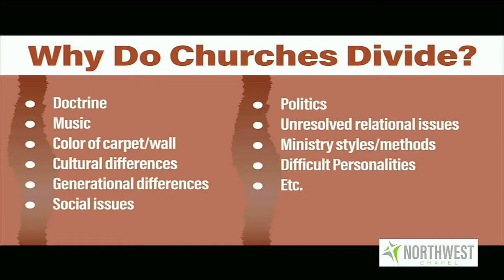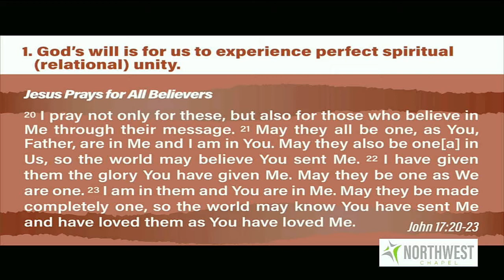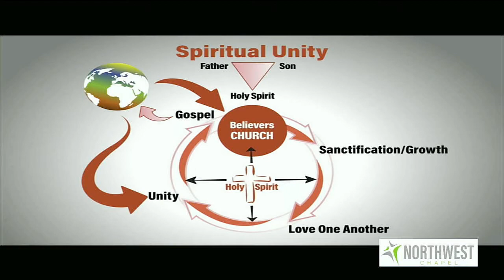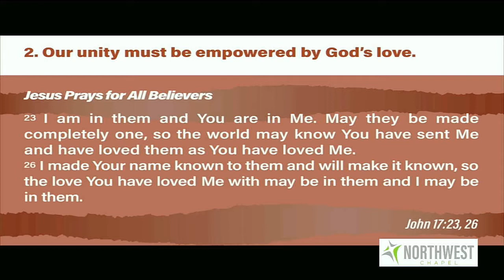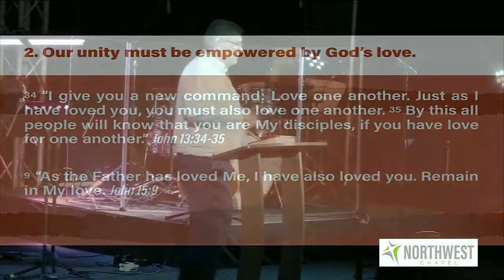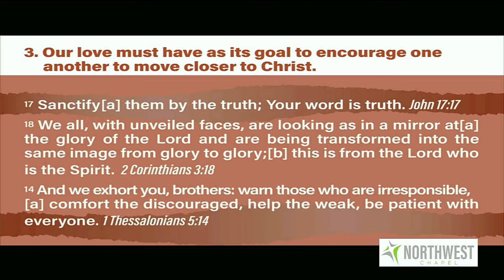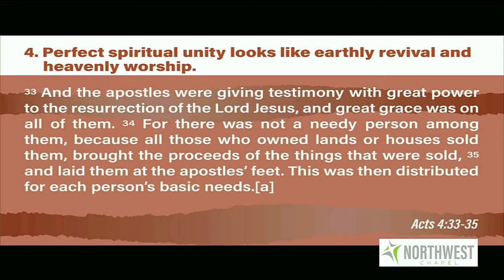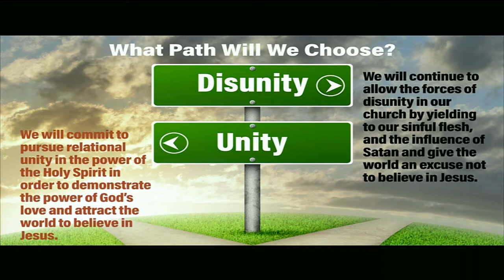Northwest Chapel - Sunday Sermon_July 18, 2021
A Call for Spiritual Unity / Pastor Martin Guerena reflects on the split within God's Church, and how we, as Christians, are called to respond and repair.